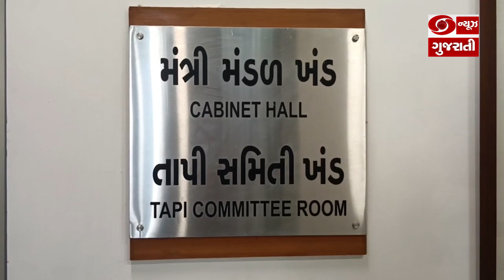Ganhinagar સંકુલ ખાતે કૃષિ મંત્રી રાઘવજી પટેલે ભાજપ કિસાન મોરચા સાથે બેઠક યોજાઈ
અહીં કિસાન મોરચાએ કૃષિ મંત્રીને અલગ અલગ વિભાગના સૂચનો આપ્યા હતા. જેમાં તાર ફેન્સિંગમાં વર્તમાન મર્યાદા ઘટાડવી, ટ્રેક્ટર સહાયમાં વિસંગતતાઓ દૂર કરવી ખેડૂતોને અપાતા અકસ્માત વીમામાં વધારો કરવા જેવા મુદ્દાઓ પર ચર્ચા કરવામાં આવી હતી.